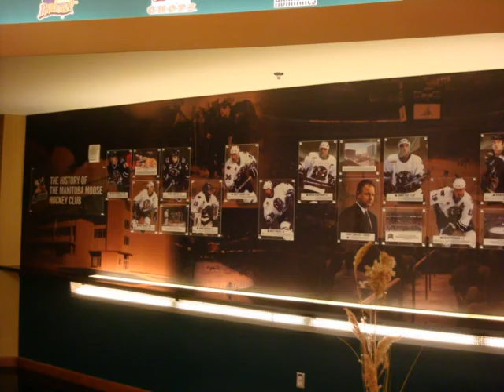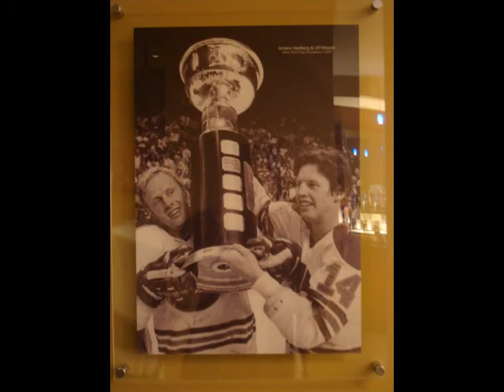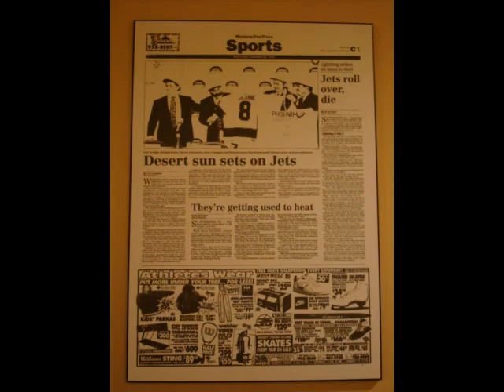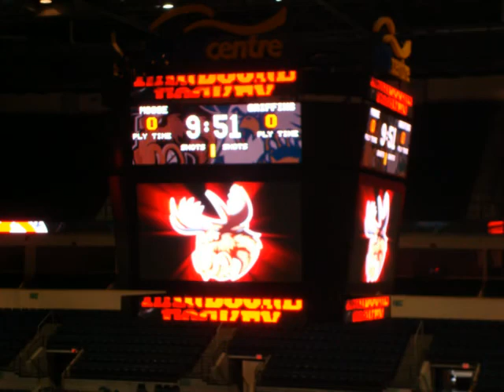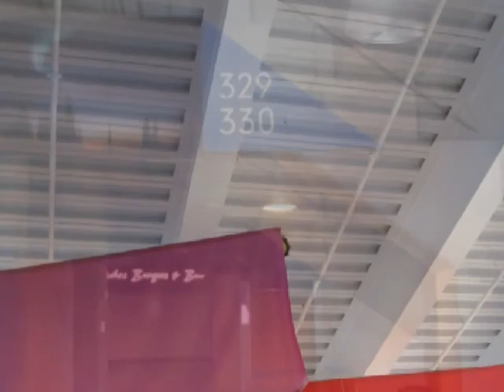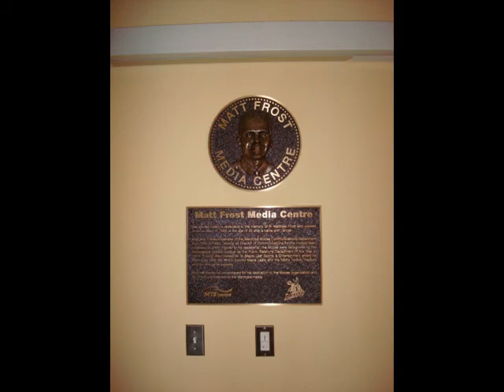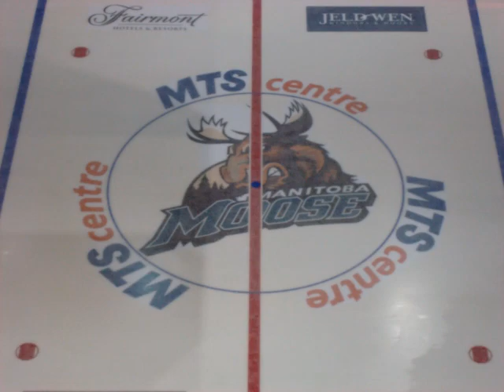Winnipeg Mayor Sam Katz Talks To FAN590 Regarding Return Of The NHL: 05/18/11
Enjoy virtual Tour Of MTS Centre in Pictures: Future Home Of Our NHL Franchise